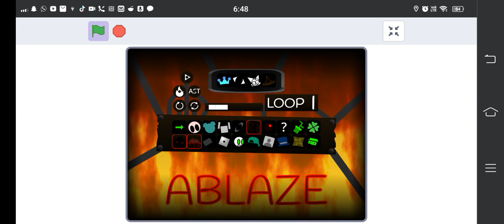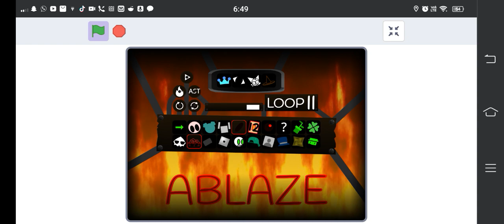Astrangcerana-A Memorbox V4 Mix